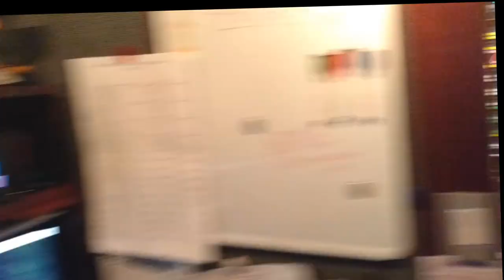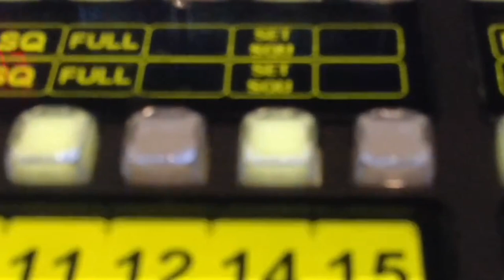90 minutes till airtime, the calm before the storm. Oscars 2018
Behind the scenes Oscars 2018